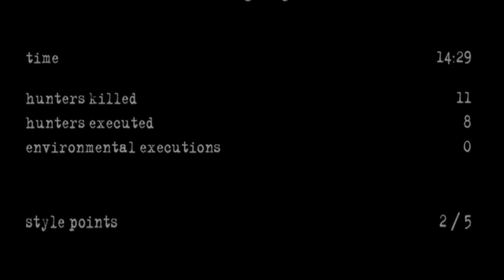Manhunt Is Not Quite How I Remember It...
Day 6 Of Spooky Month And Today We Become The Spook As We Take A Trip Back In Time To Play The Classic That Is Manhunt. Although After Playing It I'm Not So Sure Classic Is The Right Word...